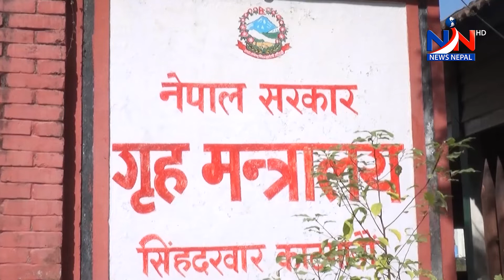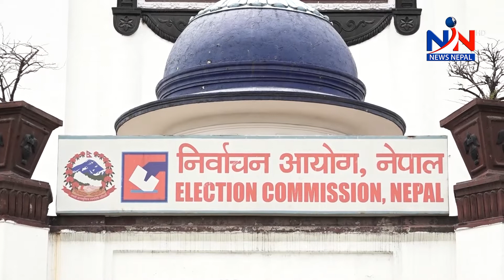देश विदेशका ताजा न्यूज अपडेट सहित बिहान ११ बजेको न्यूज अपडेट बिरोध कार्कीको साथमा